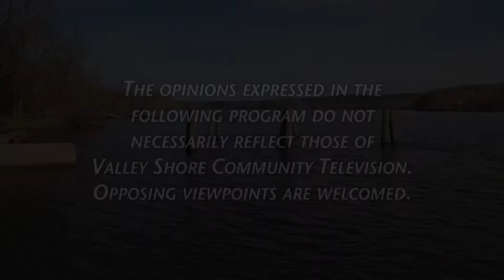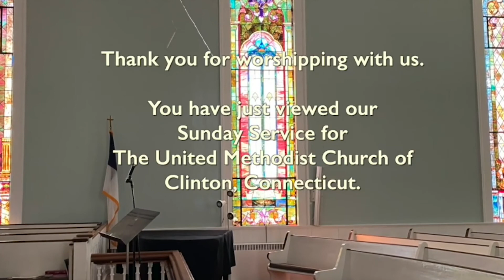Clinton Methodist - December 20 2020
United Methodist Church of Clinton Sunday Worship